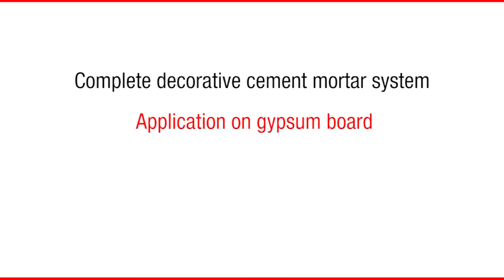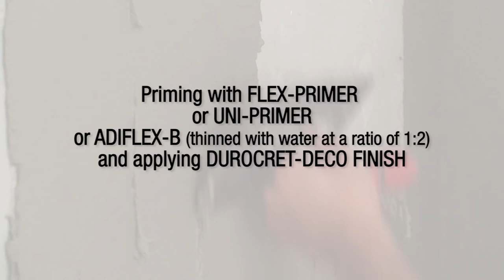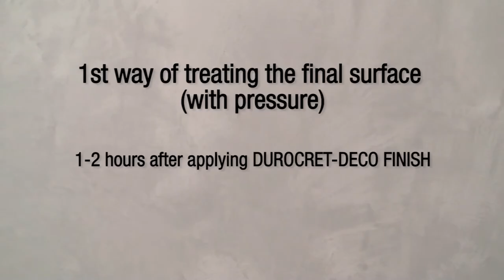ISOMAT Application of decorative cement mortar system on gypsum board